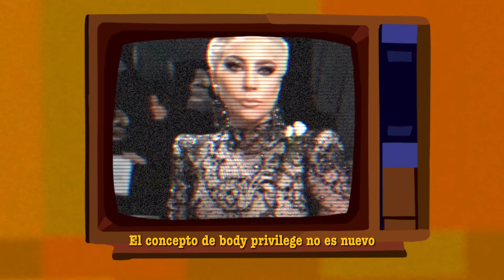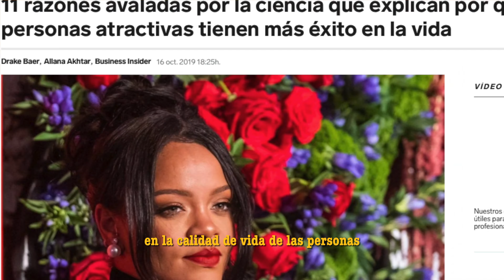BODY PRIVILEGE O PRETTY PRIVILEGE ] ¿Los "lindos" son mejores personas?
Privilegio corporal o privilegio bonito es un concepto que se utiliza para examinar las ventajas o beneficios económicos, sociales y políticos que se otorgan tanto a hombres como a mujeres basándose únicamente en su apariencia física. En este video te hablaré de algunos casos que se producen a partir de este sesgo, y como deberíamos cambiar este concepto en la actualidad!

Canal enfocado en el arte, y en la cultura general.

Y recuerda:
"Todos tendremos nuestros cinco minutos de fama"

Esto fue,
Añeja TV!